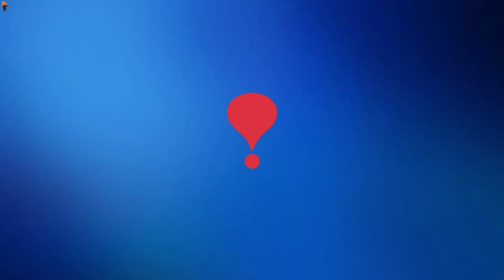RTL TVI À Suivre : Mercredi 10 Juillet 2024